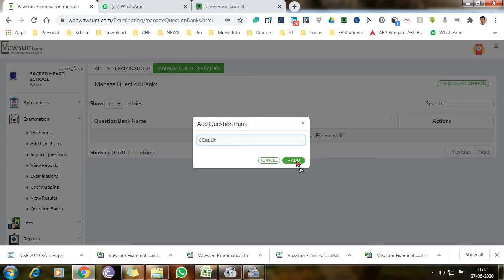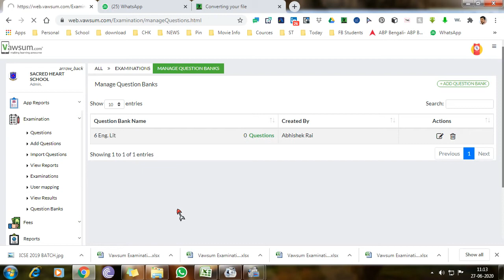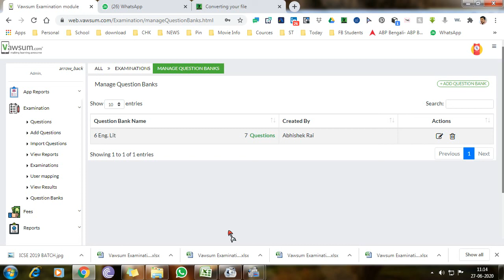How to create a Question Bank in Vawsum